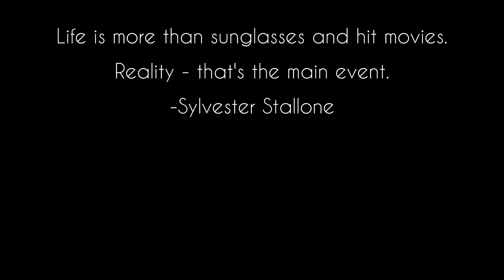Diwali K Din Ho Gaya Haadsa 😱🥹😫 | Diwali Accident 🥺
priyank
who is piku
kotdwar
kotdwar vlogs
uttrakhand vlogs